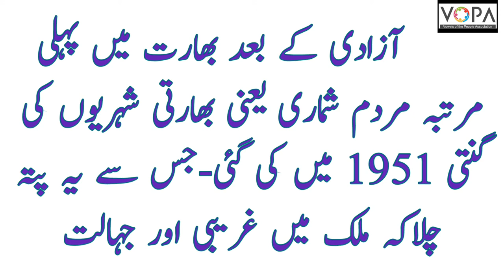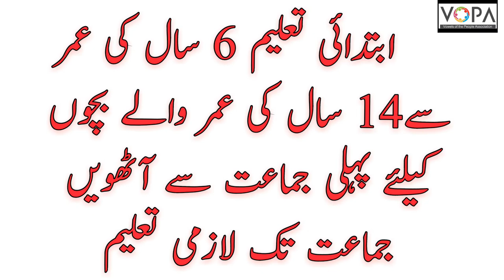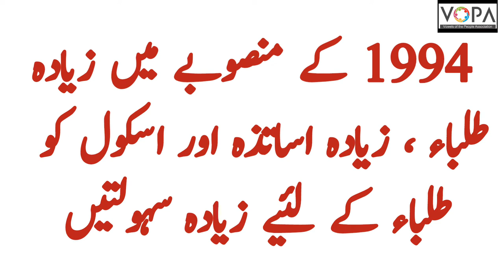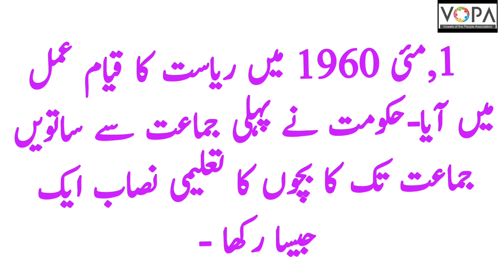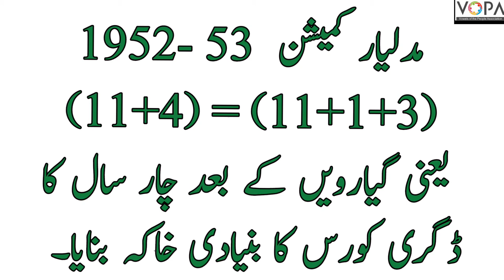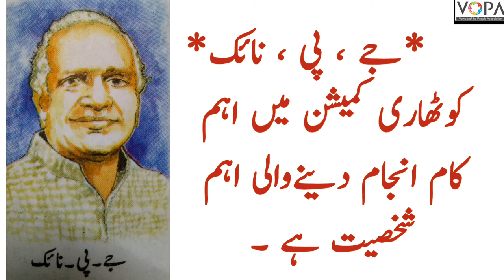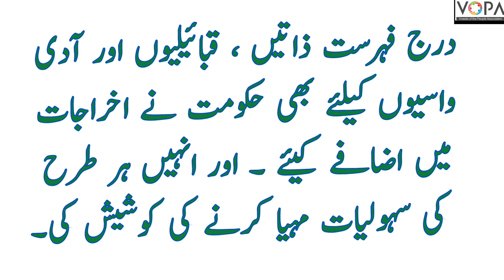9th | History | Chap no.5 | تعلیمی پیش رفت | VSchool